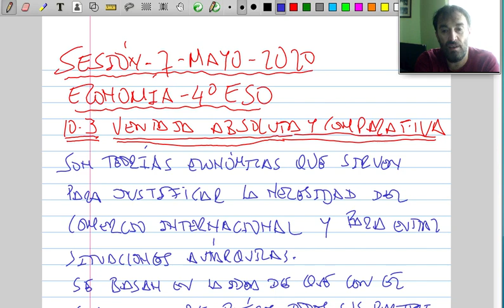La Teoría de la Ventaja Absoluta